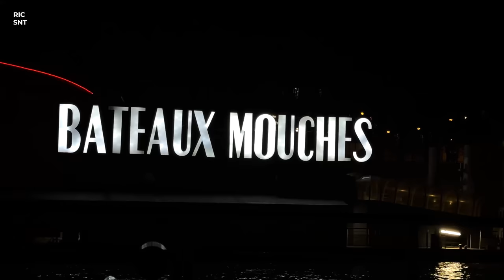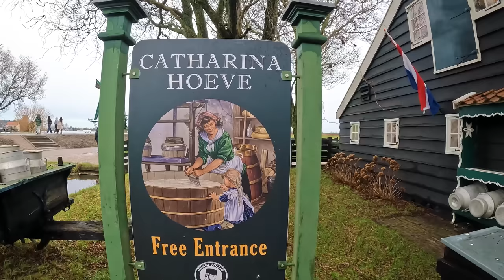ROMANTIS BANGET! MALAM TAHUN BARU DI EIFFEL PARIS "eropa trip" prancis-belanda